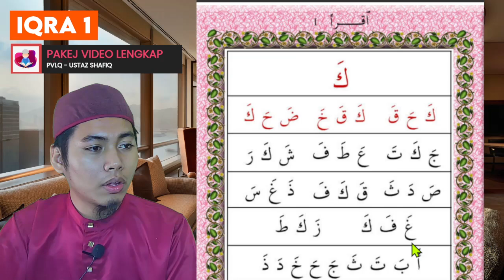IQRA 1 MUKASURAT 21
Dapatkan Video Penuh di Telegram